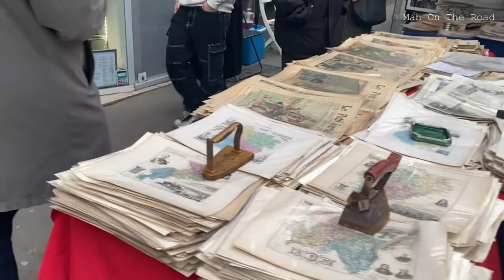Paris Explorando a Feira de Antiguidades em Montparnasse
Paris explorando reliquias na feira de antiquidades em Montparnasse.

Neste vídeo fomos a uma Feirinha de Antiguidades em Montparnasse, encontrei vários objetos emblemáticos, antigos, livros, jóias, discos, roupas, móveis, relógios, acessórios, porcelana, escultura, prataria, muita coisa bacana, certamente q vocês vão gostar de conhecer...

Experimentamos o "doce q está em alta" no momento, fomos à famosa Bolangerie BO & MIE, e nos deliciamos com o New York Roll au chocolat, e com a Éclair au chocolat tbm.

Neste vídeo pra quem gosta de conhecer as Ruas de Paris, fizemos um Tour pela cidade de Uber.

Vídeo novo na sexta-feira às 10h00 da manhã